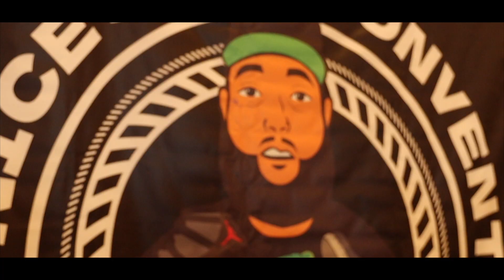ASKING RESELLERS ABOUT THE RECESSION: JUS NICE SNEAKER CONVENTION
Shop Online, We Ship Worldwide!

In todays video we head to Wildwood, New Jersey for the Jus Nice Sneaker Convention. This was a easier trip for the team since we are located in Philly. We came to cash out on dunk lows and other specific customer requests. The event was packed and it was fun catching up with old friends as well as meeting new ones. Along with cashing out we wanted to get a pulse on some resellers in regards to what they are doing during this “Sneaker Recession” It was very interesting hearing what they had to say and what I noticed is a lot of people have different plans on how they are selling during this time. A lot of what they said resonated with me and it made me feel like it’s not just our business being effected by the down economy. Our next big event will be Sneaker Con DC so we are very excited for that trip! In the meantime we will be giving you guys more of a behind the scenes look at what a day in the life looks like of running a business.